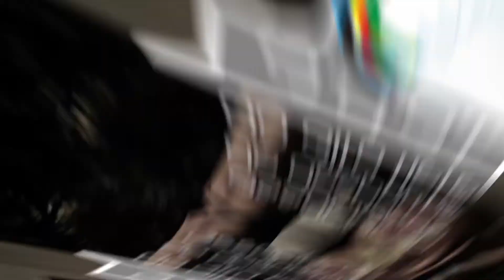Aula 6 Ginástica Ritmica- Elementos Específicos de Saltitos e Saltos Parte 2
Título: Elementos Específicos de Saltitos e Saltos. Parte 2

Parte Principal:
Técnica inicial de Saltitos (Galope frontal, lateral e  Rope),
saltos de tesoura simples, tesourão, e salto corsa saída com
dois pés (assambre), e um pé só (direto).

Prof Domenica
Modalidade: Ginástica Rítmica